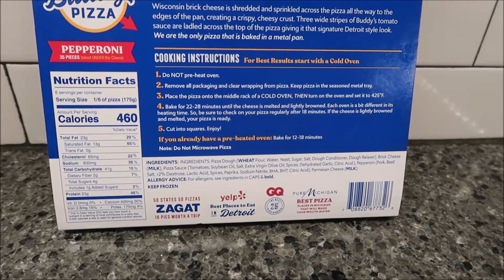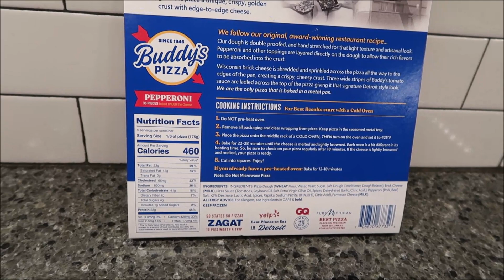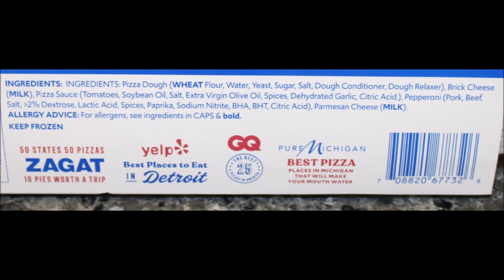Buddy’s Pizza: Pepperoni Review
This is a taste test/review of Buddy’s Detroit-Style Pizza in the Pepperoni variety. It was $13.99 at Meijer. 1/6 of pizza (175g) = 460 calories